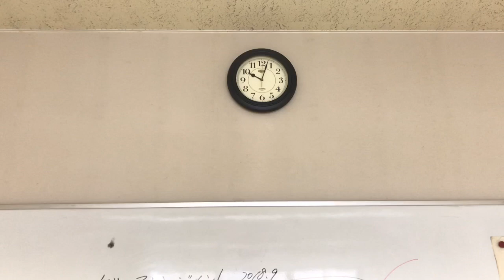編集中に事件‼️歌まで唄った！70代のYouTuber〈秋のフラワーアレンジメント指導中〉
リンドウ、ワレモコウとトルコききよう、で秋のフラワーアレンジメント阪根フラワースクールのホームページ